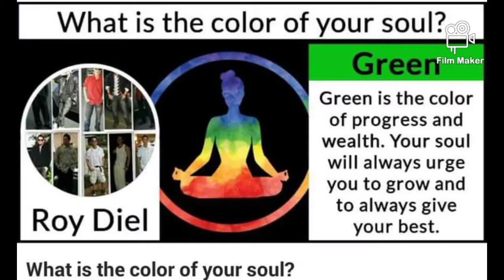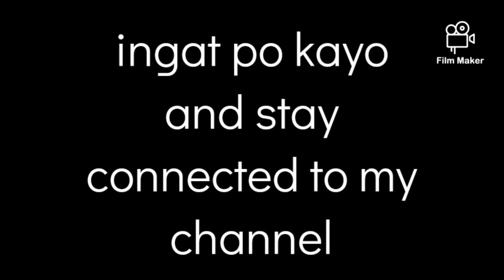The Friendly, Sweet Cat name Zebra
Catvideos My cat is waiting for me while I'm in the restroom, he has patient to wait, asking food and after I'm done using Restroom, I feed him with his favorite food